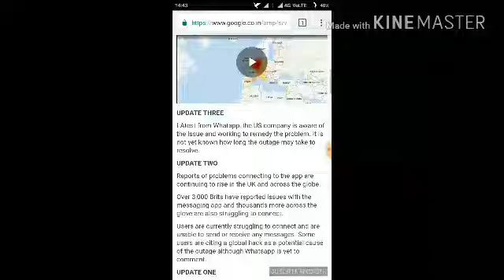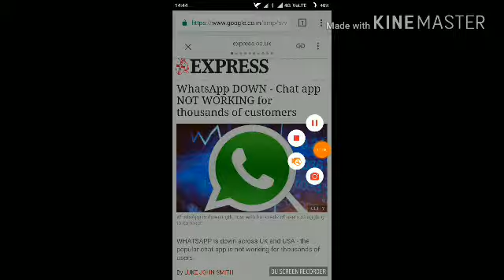WhatsApp Crush 03/11/2017 01:55 pm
_______________________Thank you__________________________